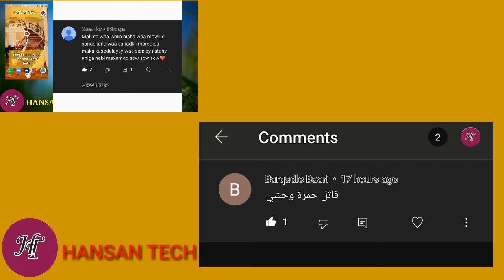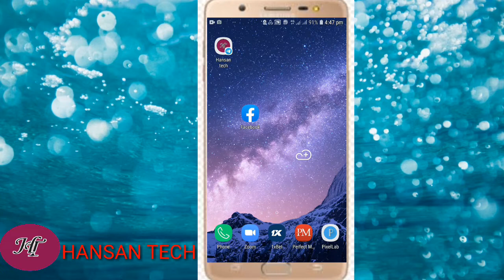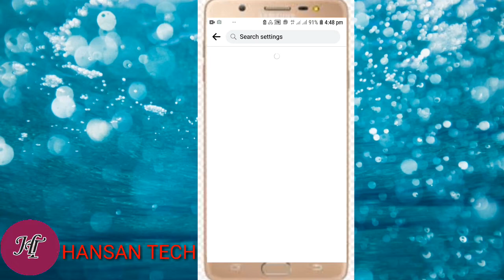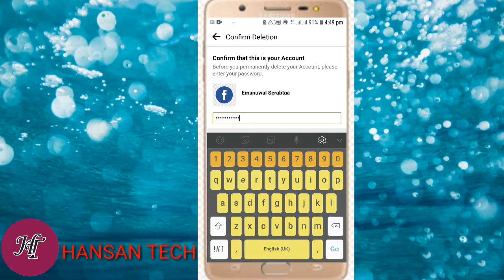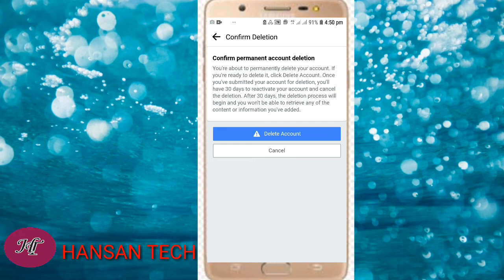sida lo delete gareyo ciwaan Facebook ah,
Fadlan ka jawaab su'aasha channel ka oo ah SHEEG 4 TA NEBI EE IS DHASHAY comment tiga inoogu reeb jwb wll mahadsanid

[Sida lo sameyo YouTube 2021